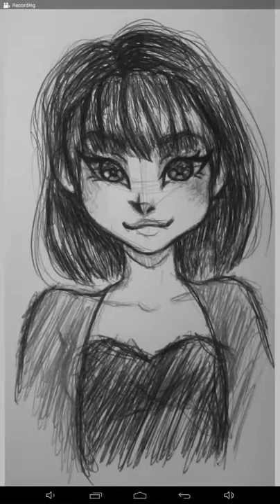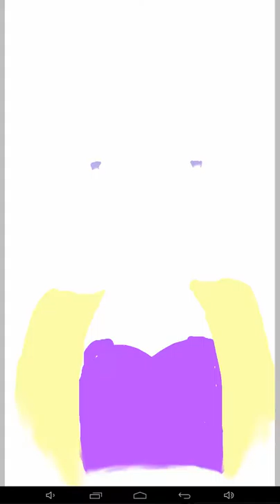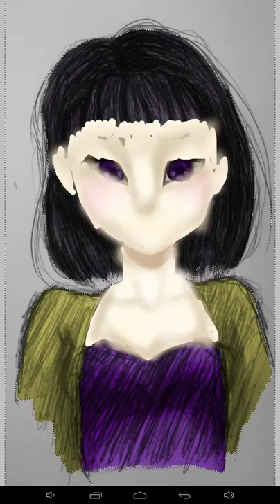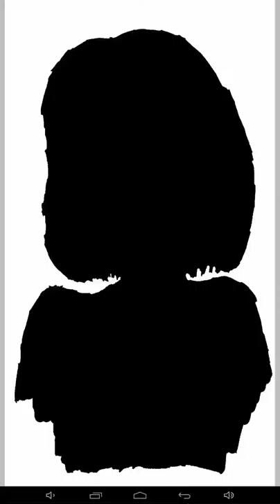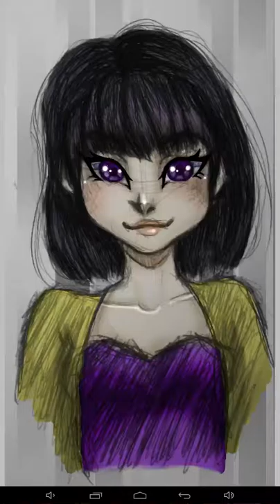[Speed paint] ©RainBots6 Mizuko.